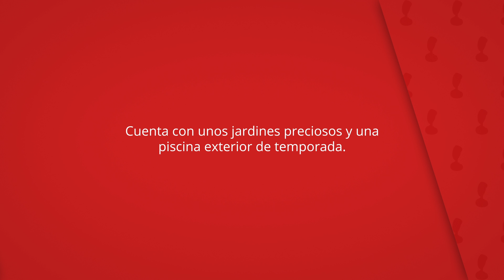Casas Rurales La Loma Del Carrascal, Hornos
Cuenta con unos jardines preciosos y una
piscina exterior de temporada.

Las casas disponen de calefacción central y zona de
estar con chimenea, mesa de comedor y TV.

Casas Rurales La Loma Del Carrascal